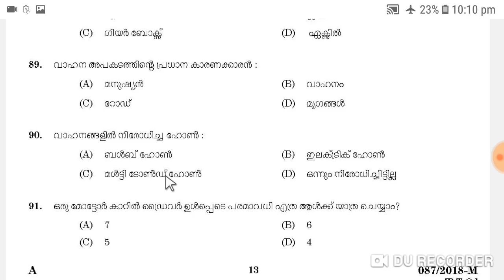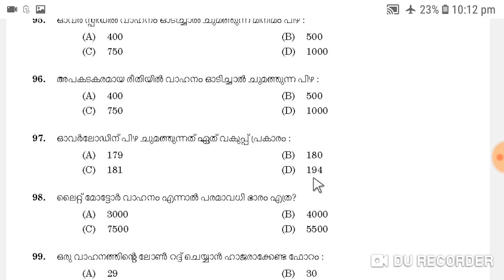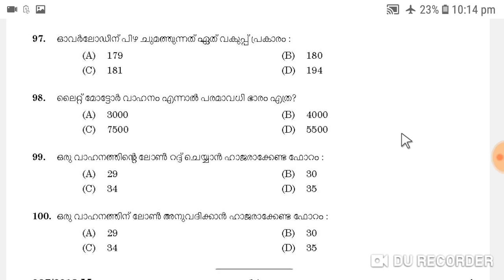Kerala psc driver exam prevoius question paper with solutions part 7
Become a gov driver